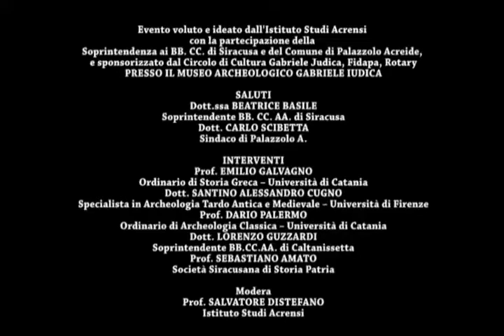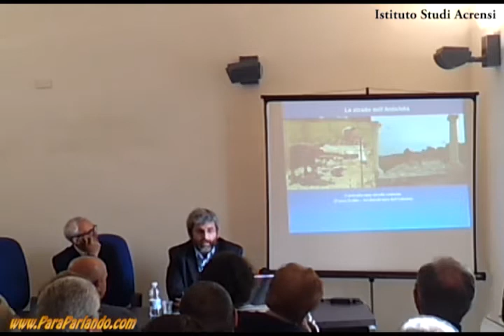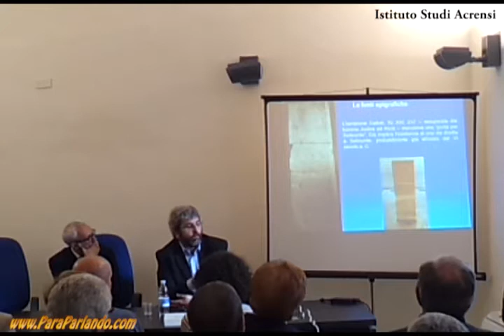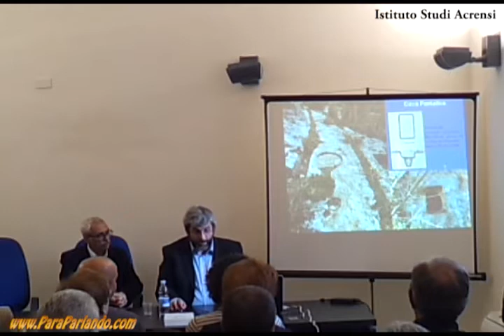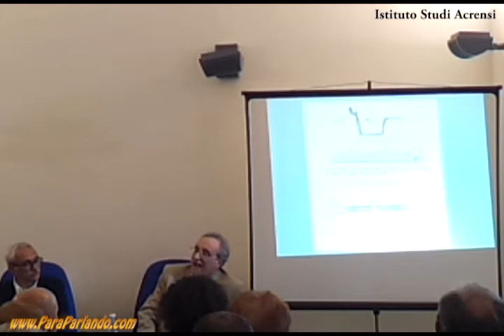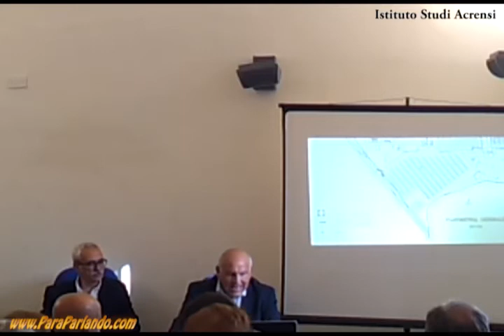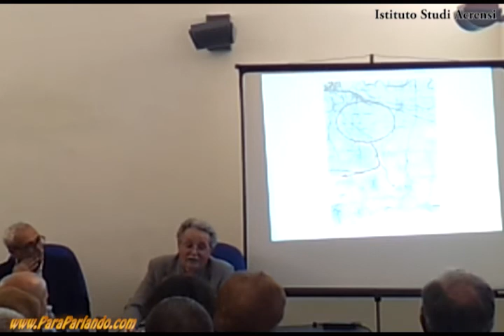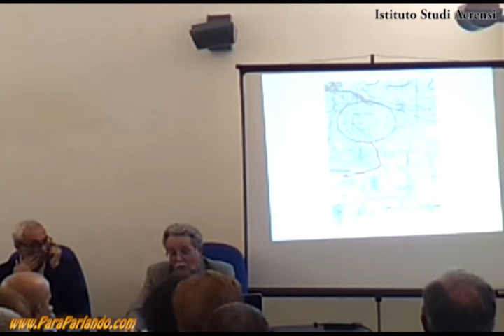Convegno storiografico sulla Spedizione Ateniese in sicilia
scaletta
00:00:11 inizio
00:02:28 Musumeci
00:07:05 Sindaco
00:12:28 Galvagno
00:37:58 Cugno
00:57:31 Palermo
01:13:42 Guzzardi
01:40:01 Amato
02:15:14 Domanda 1 Carracchia
02:18:00 Risposta
02:27:05 Domanda

Evento voluto e ideato dall'Istituto Studi Acrensi con la partecipazione della Soprintendenza ai BB. CC. di Siracusa e del Comune di Palazzolo Acreide, e sponsorizzato dal Circolo DiCultura Gabriele Judica, Fidapa, Rotary

SALUTI
Dott.ssa BEATRICE BASILE
Soprintendente BB. CC. AA. di Siracusa
Dott. CARLO SCIBETTA
Sindaco di Palazzolo A.

INTERVENTI
Prof. EMILIO GALVAGNO
Ordinario di Storia Greca – Università di Catania
Dott. SANTINO ALESSANDRO CUGNO
Specialista in Archeologia Tardo Antica e Medievale – Università di Firenze
Prof. DARIO PALERMO
Ordinario di Archeologia Classica – Università di Catania
Dott. LORENZO GUZZARDI
Soprintendente BB.CC.AA. di Caltanissetta
Prof. SEBASTIANO AMATO
Società Siracusana di Storia Patria

Modera
Prof. SALVATORE DISTEFANO
Istituto Studi Acrensi